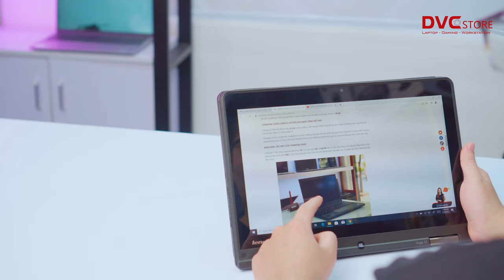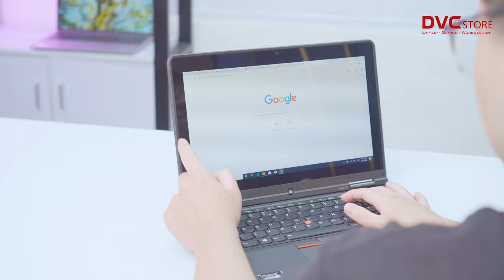Đánh giá Laptop Thinkpad Yoga 12: Dưới 9 Triệu đã có CẢM ỨNG SIÊU NÉT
Với mức giá 9 triệu bạn đã có thể sở hữu một chiếc Laptop 2in1, vừa laptop vừa là một máy tính bảng khi gập 360 độ với một màn hình 12.5 inch siêu đẹp, siêu nét đi kèm với một cấu hình vừa đủ để các bạn làm văn phòng!